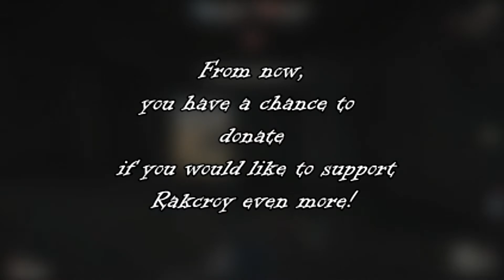Channel Update! 800 Subscriber Thank You - Now Possible to Donate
RakcroyBrosGaming Channel Update! Just wanted to say thank you for subscribring before we hit 1000. Also, from now, you have a chance to donate if you love my content and would like to support me even more.
Every view, every like, every comment and every share already helps me, but if that's not enough then you can make a donation.